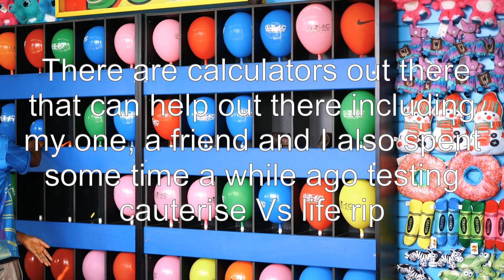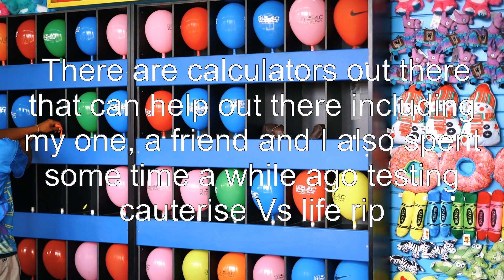Does cauterize reduce all types of heal?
paladins: Does cauterize reduce all types of heal?

Related to: paladins